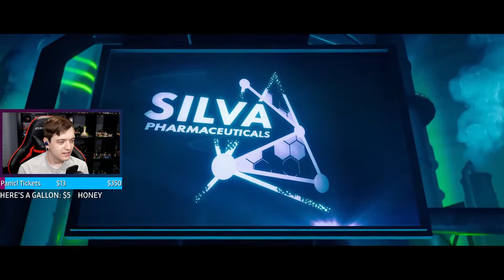CASUAL SKINS? Apex Legends "Family Business" REACTION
The new Stories from the Outlands "Family Business" just dropped and it's time to react to it! Does this mean we get casual skins?

---PC Specs---
-Cooler Master H500 | Computer Case
-MSI MPG X570 Gaming Edge WiFi | Motherboard
-AMD R9 3900X | Desktop Processor
-MSI GeForce RTX 2080 8GB VENTUS  OC | Graphics Card
-EVGA 650W 80+ Bronze | Power Supply
-WD Blue 500Gb M.2 SSD
-WD Black 6TB 7200rpm Hard Drive

---Other Apparatus---
-Asus VG249Q 144hz | Gaming Monitor
-Asus VE228H 1080p | Monitors
-Razer Naga Trinity | Mouse
-Razer Blackwidow Chroma V2 TE (Yellow) | Keyboard
-Razer Goliathus Chroma - Extended | Mouse Pad
-Astro A40 Custom + MixAmp Pro | Gaming Headset
-Elgato Wave Shockmount
-Elgato Wave Pop Filter
-Elgato Game Capture 4K60 Pro HDR
-Panasonic Lumix G7 | Camera
-RODE Video Mic Go | Camera Mic

---Software---
-OBS Studio | Streaming Software
-Adobe Premiere CC | Editing